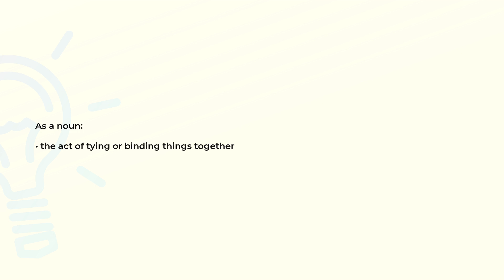What is the meaning of the word TYING?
Definition and spelling of the word TYING.

(00:00) Intro
(00:07) As a noun
(00:15) Spelling

As a noun (00:07):
• the act of tying or binding things together